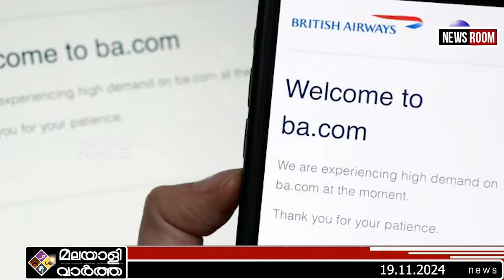FLIGHT വിമാനത്തിന് സംഭവിച്ചത്